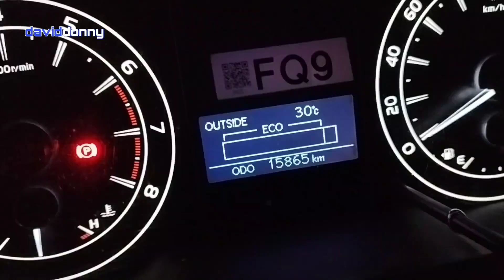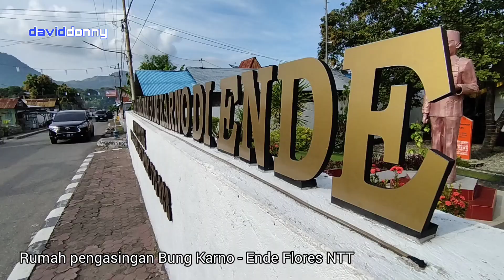JELAJAH JALUR FLORES NTT | Eps. 3 ENDE - BAJAWA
Halo Teman2
Masih tentang explore NTT , di Episode ke- 3 ini  saya ajak teman2 melintasi Flores NTT, dari Ende menuju Bajawa di April 2023. Menempuh jarak sekitar 125 Km

Jarak Tempuh Tour Jelajah Pulau Flores.NTT, daei paling ujung Timur Larantuka.hingga ujung paling Barat Labuan Bajo :
Larantuka - Maumere : 142 Km
Maumere - Ende          : 144 Km
Ende - Bajawa              : 125 Km
Bajawa - Ruteng          : 138 Km
Ruteng - Labuan Bajo : 131 Km

Datang dan nikmati keindahan viewnya